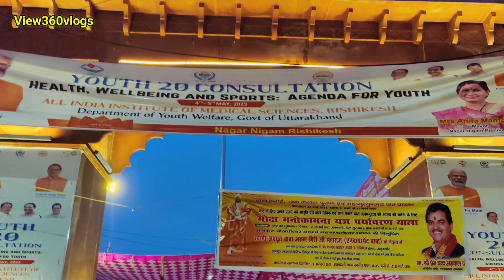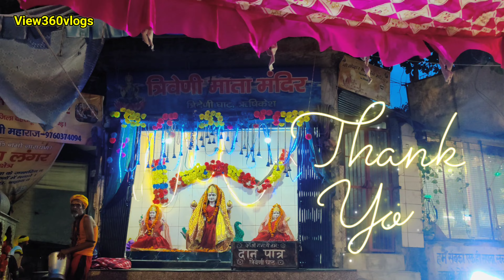Ganga Aarti at Triveni Ghat Rishikesh | Triveni Ghat ఈ గంగ హారతి చూడటం అదృష్ఠం 🙏